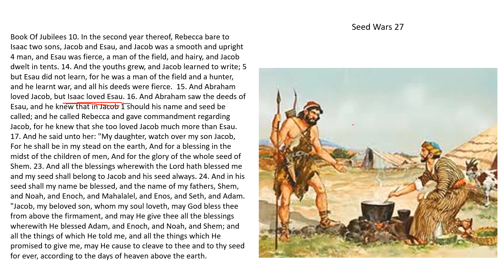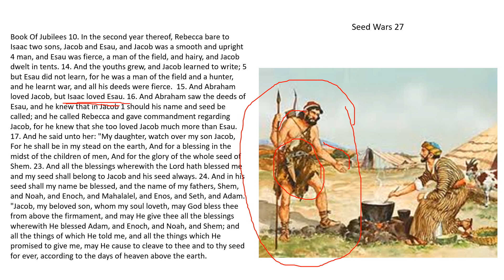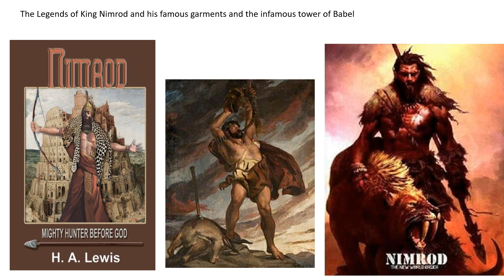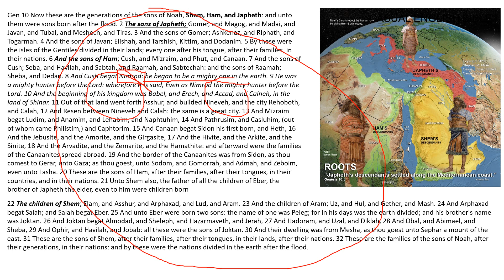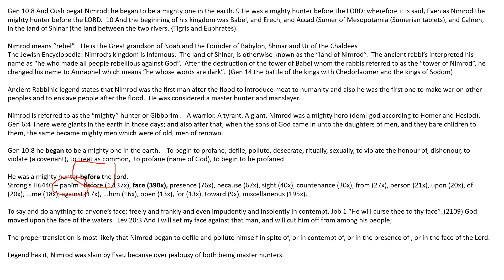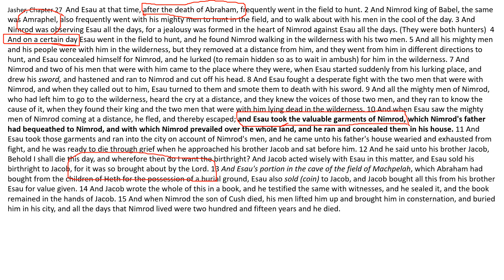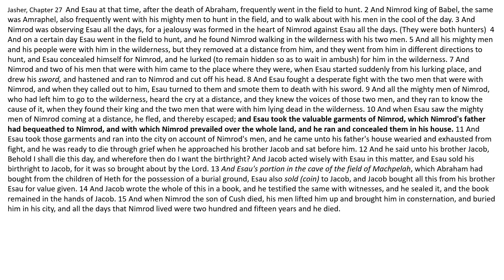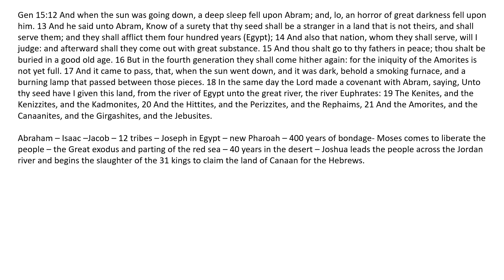Seed Wars 27: Esau and Nimrod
This video continues to explore Jacob and Esau's relationship as well as the battle between King Nimrod and Esau